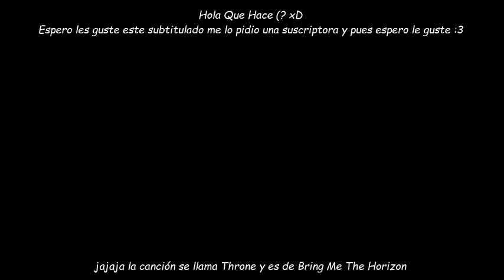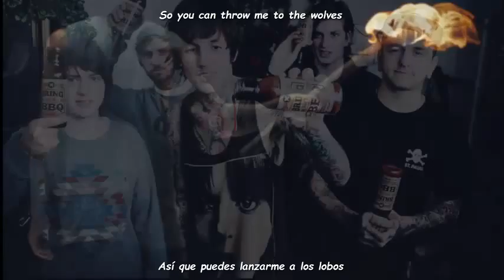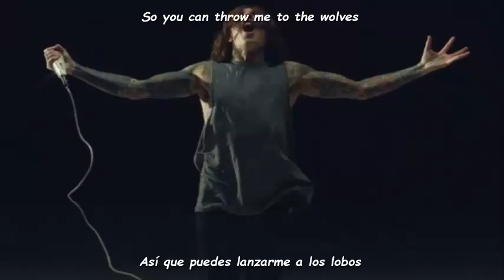Bring Me The Horizon~ Throne~ Sub Español e Ingles